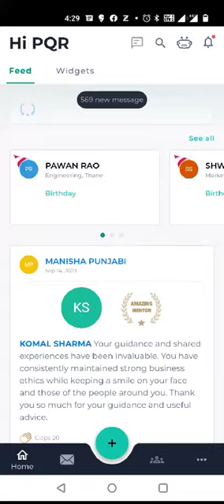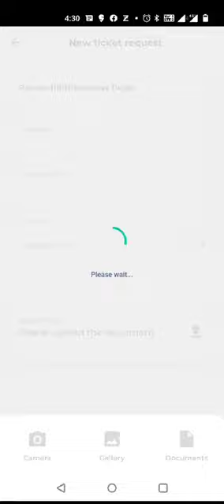HROne App Tutorial: How to Login & Upload Every HR Document Effortlessly?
We aim to automate every complex HR task and leaving mind space to work on, what actually matters the most! That's why we offer super user-friendly, incredibly fast and easy-to- understand HROne mobile app to HR professionals.

From uploading files to sending letters in bulk, everything is possible in 3 clicks with award-winning HROne mobile app." we believe in empowering you, though HROne offers effective training sessions after every successful implementation, but in case you miss on anything or want to revisit, this tutorial is for you.

In this tutorial, we covered step-by-step process to get started with HROne to create amazing workplaces.

To get the insights, trends and everything HR, you join our inner HR Circle of 20k+ HR professional